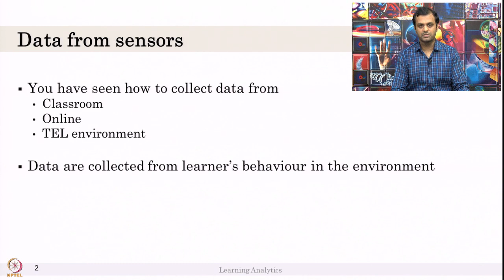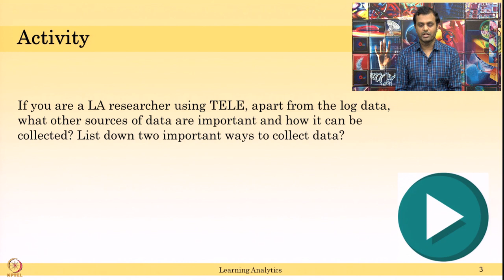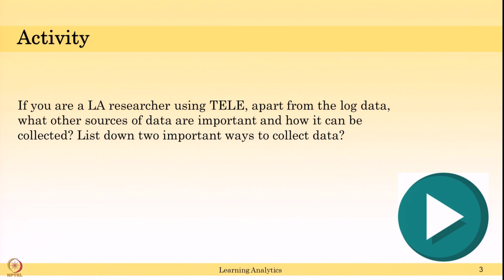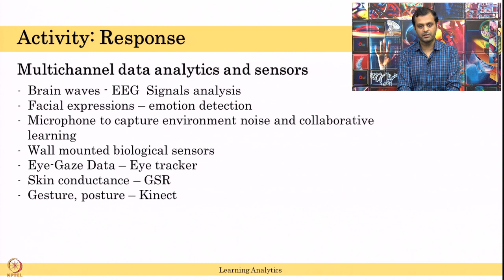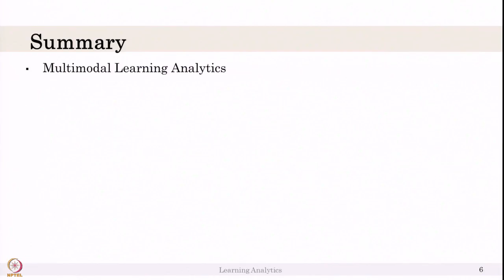Week 11-Lecture 59 : Intro Multimodal Learning Analytics